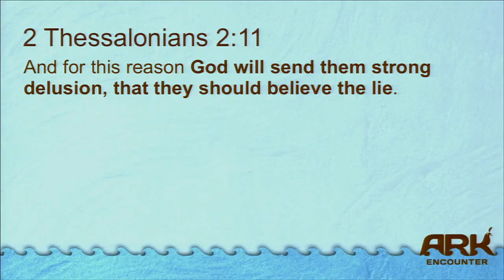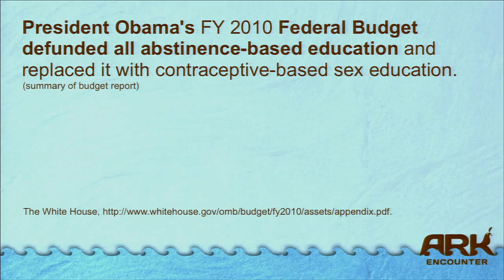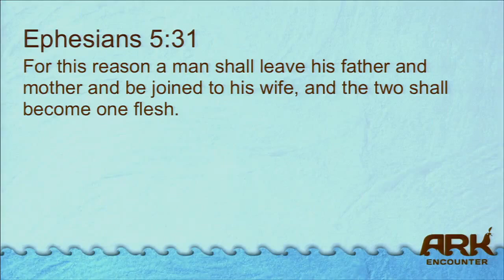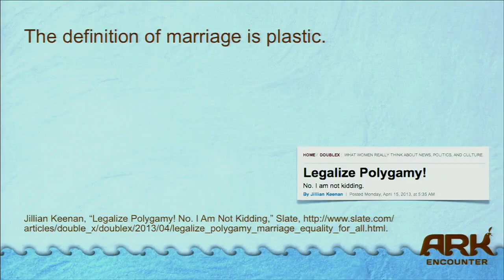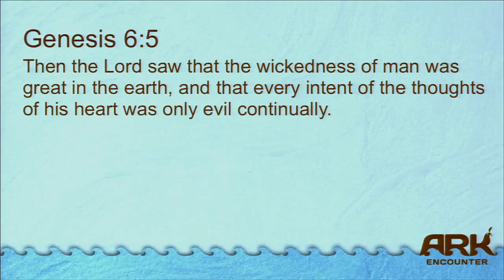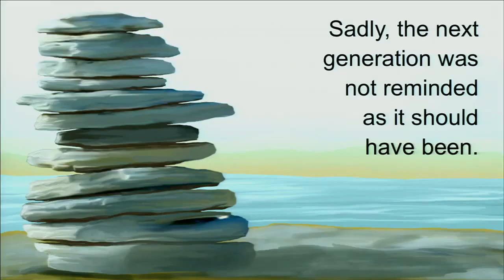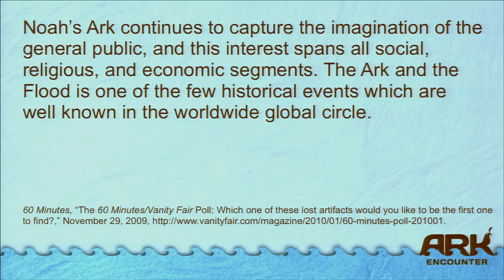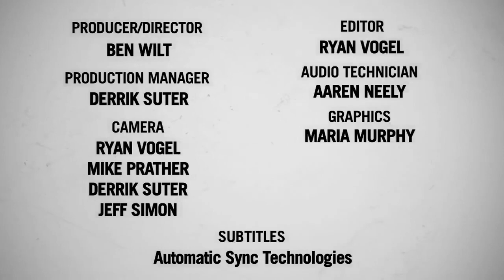What are the consequences if Bible is no longer believed?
The Great Delusion with Ken ham                                                         In the video Ken compares our generation to the one described in 2 Thessalonians 2, deceived “"because they did not receive the love of the truth, that they might be saved. And for this reason God will send them strong delusion, that they should believe the lie, that they all may be condemned who did not believe the truth but had pleasure in unrighteousness"” (2 Thessalonians 2:10–12).

The lie Satan has especially spread in our age is the lie of evolution and millions of years, which implies that God’s Word is wrong and that man’s ideas are more reliable.

Sadly, this delusion has affected the church. When the culture began pulling away from biblical moorings in Genesis, the response of many Christian leaders was to jump aboard the drifting ship. Rather than staying anchored to the solid ground of biblical authority, they compromised with man’s ideas of millions of years. Tossed and turned by the waves of relativism, our current course is leading to shipwreck unless we turn back to the safe harbor of biblical truth.